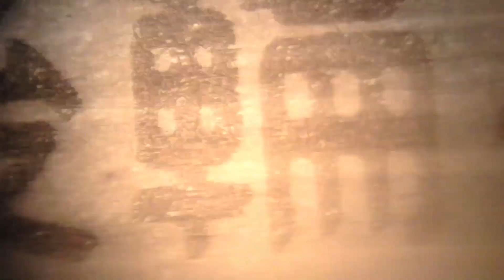[解放軍] 大人の顕微鏡体験 顕微鏡で遊んでみましょう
顕微鏡というと普通は小学生の理科の授業で使う程度です。　当時は顕微鏡の面白さもわからないし、教育用の質の良くない顕微鏡を使用したので、感動より苦痛が大きかったとおもいます。

もし、顕微鏡を使うチャンス？があったら、色々なものを見てみましょう。　必ず感動します。